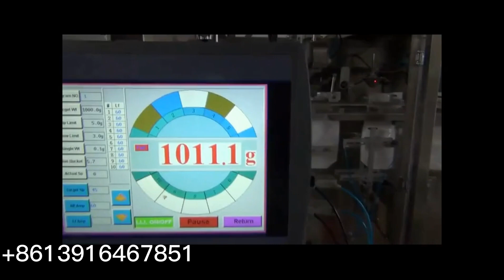HC-240G Automatic horizontal premade M type pouch granule weighing packing machine